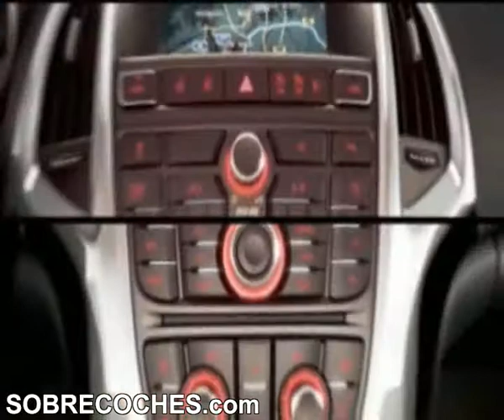Opel Astra Gama 2010 (Interior) - SOBRECOCHES.com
Vídeo promocional sobre el interior del Opel Astra Gama 2010. Puedes verlo en SOBRECOCHES.com